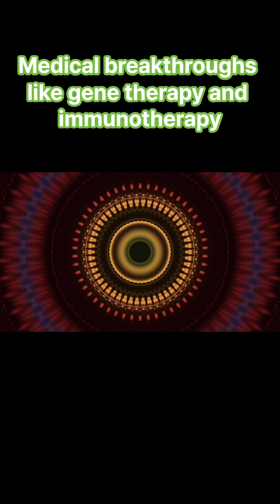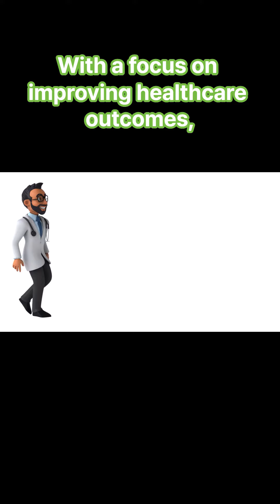65 American Innovations in Biotechnology